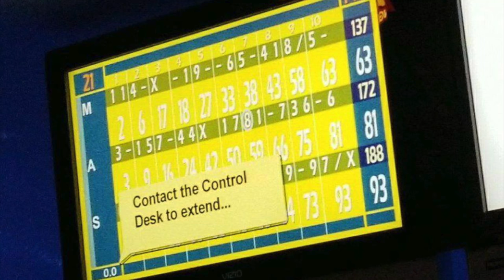Family Bowling Night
Tonight we went to Xtreme bowling and got schooled by my sister.